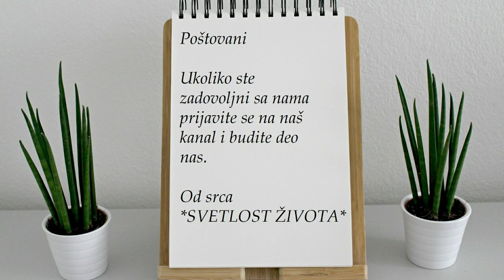Koraćeva BESNA KAO RIS gurala Dragojevića od sebe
David Dragojević i Ana Korać su se posvađali večeras pre početka spektakularnog takmičenja "Pinkove zvezdice - All Stars".